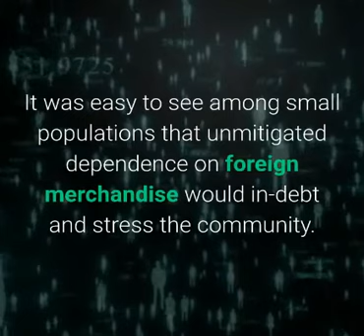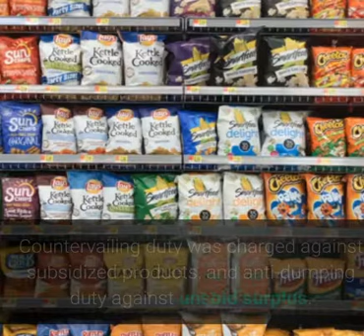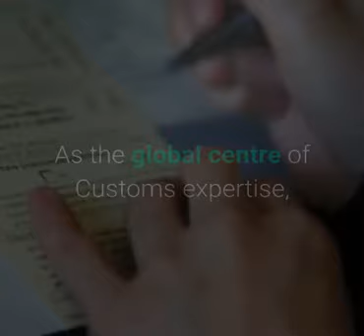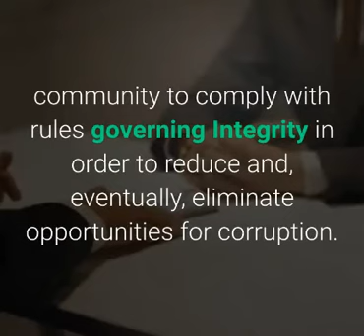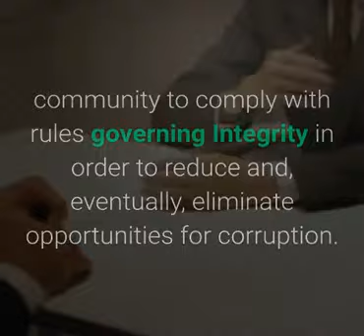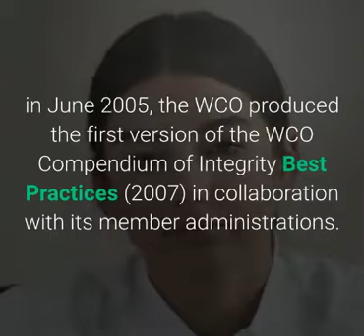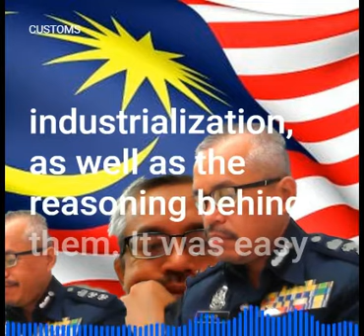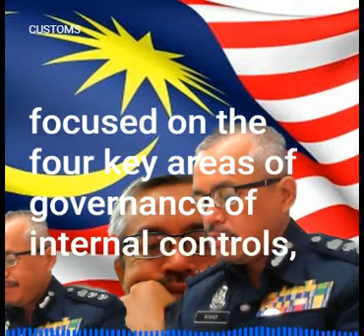ANOTHER HISTORY OF CUSTOMS & INTEGRITY MANAGEMENT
NOTICE:
THIS CONTENT WAS ORIGINALLY CREATED WITH THE PAID SOFTWARE i.e DESCRIPT The voices are A.I clone using DESCRIPT with overdub stock voices provided by DESCRIPT.

The motion pictures / video clips was generated by VIDNAMI , a text to video service /software.
Customs administrations around the world play a key role in trade facilitation, revenue collection, community protection and national security. As such, the lack of integrity in Customs can distort trade and investment opportunities, undermine public trust in government administration and ultimately jeopardize the well-being of all citizens. Integrity is a prerequisite for the proper functioning of a Customs administration.

Customs already existed in the third millennium before Christ in the ancient advanced civilizations of ancient Egypt and the Orient. The tax revenues served to cover the financial needs of the state. The word customs comes from the Greek word “teloneum” (tax).